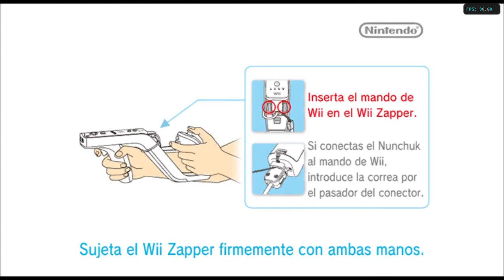Link's Crossbow Training de Nintendo Wii con el emulador Dolphin. Gameplay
Link's Crossbow Training, conocido en Japón como Link's Bowgun Training es un videojuego creado por Nintendo EAD y publicado por Nintendo para la consola Wii. El juego se vendió en un mismo paquete junto al periférico Wii Zapper, siendo compatible con el mismo. Gameplay del juego probando varios niveles.